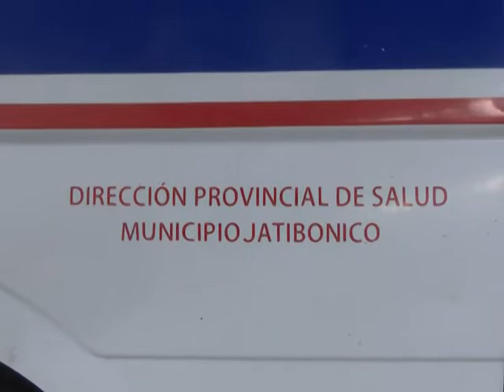Reparan ambulancias y carros del servicio necrológico vinculados al enfrentamiento a la Covid 19.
Con la entrada a la provincia de Sancti Spíritus de medios de baterías y neumáticos como parte de una coordinación del Ministerio del Transporte, se repararon 6 ambulancias y 7 carros del servicio necrológico...Los nuevos medios contribuyen al enfrentamiento de la Covid-19 en el complejo escenario epidemiológico que vive el territorio